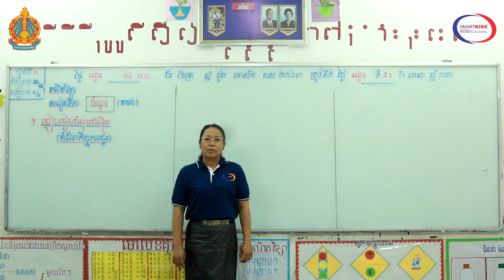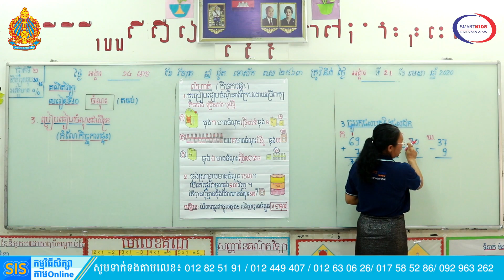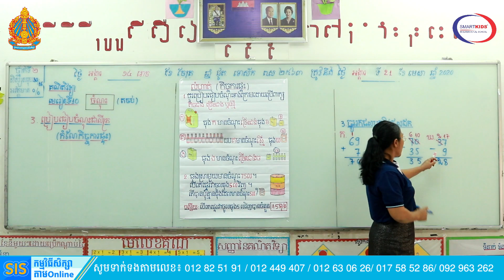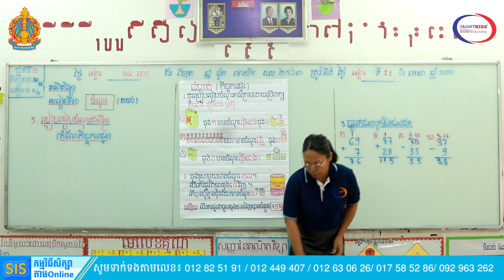គណិតថ្នាក់ទី២មេរៀន១០ ចំណុះ កំណែកិច្ចការផ្ទះតចប់ អ្នកគ្រូវ៉ាន់Math grade2 lesson100 part2 Tr Vann